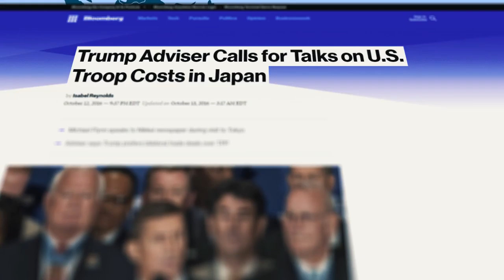Fighting with America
Australia has long been a reliable ally of the United States. But has it become too reliable?